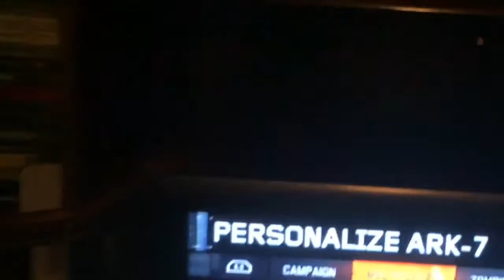GIVING MY BOY BOSH SOME CLOUT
8 likes for a hide and go seek video!!
Bangers soon to come